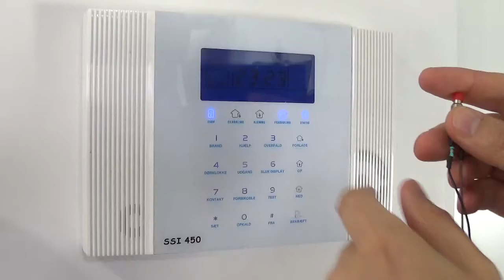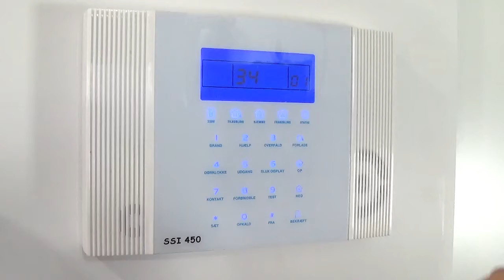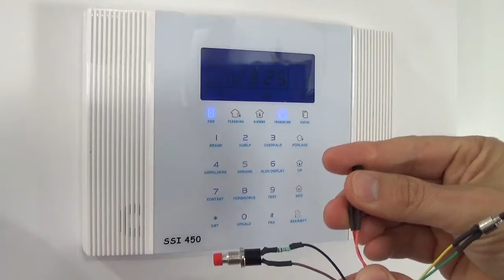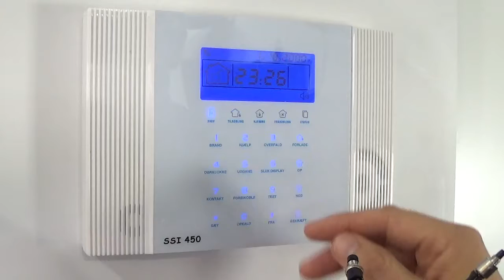SSI 450 ændring af zone type - modstand/NC/NO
man kan ændre zonen på alarmen til at fungere med og uden modstand, her er hvordan.